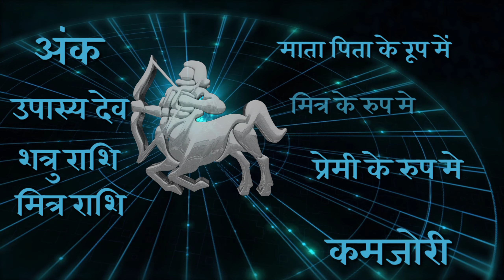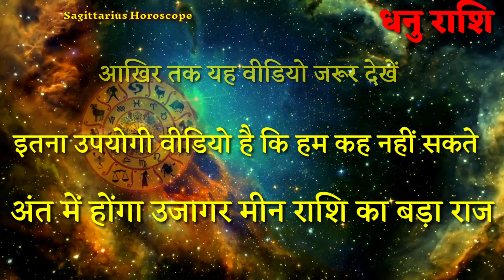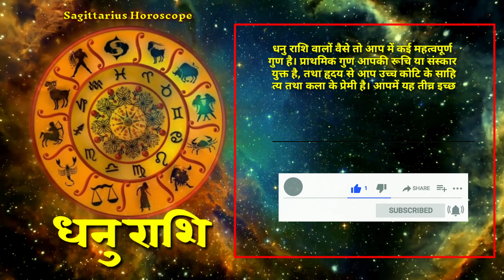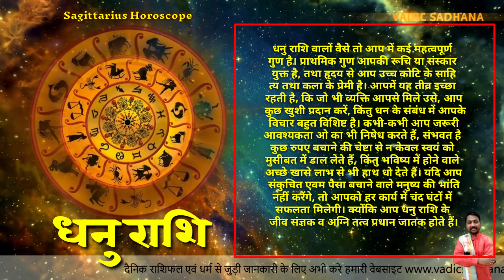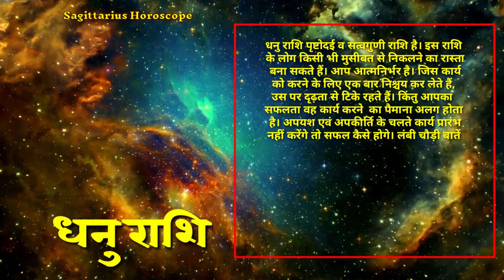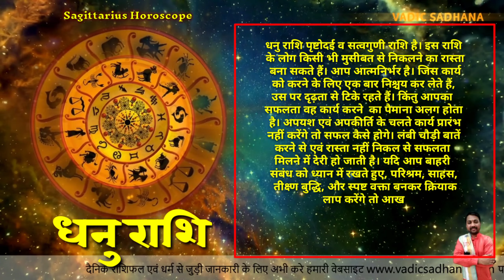चंद घंटे में मिलेगी कामयाबी - जानलो वरना जिंदगी भर पछताते रहोगे - धनु राशि वालो ( Sagittarius)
Dhanu Rashi ( Sagittarius ) Ke Bare Me jankari durlabh raaz, gupt bate nature se lekar career me success kaise hote hai. Dhanu Rashi Valo ke Liye Kya hai Chand Ghante Me Kaise Kamyabi Milegi Jante Hai.